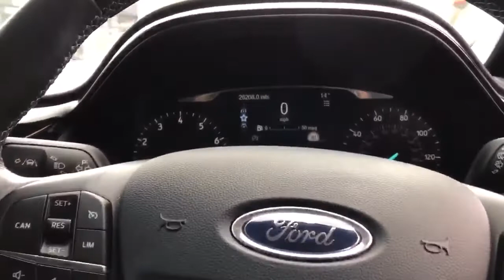Ford Fiesta 1.0 Ecoboost 125PS Titanium 5dr - CE18OBM